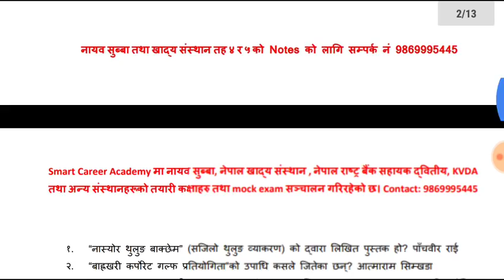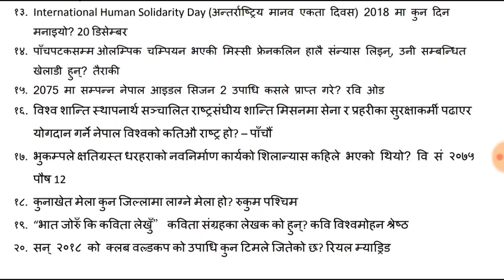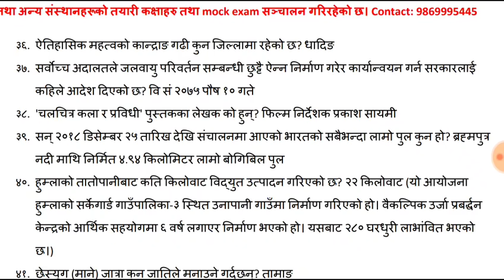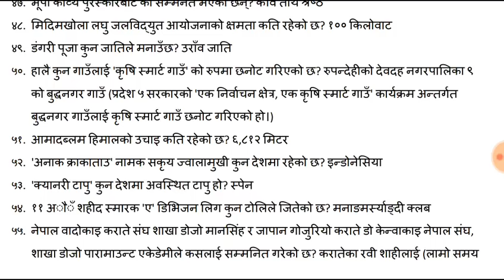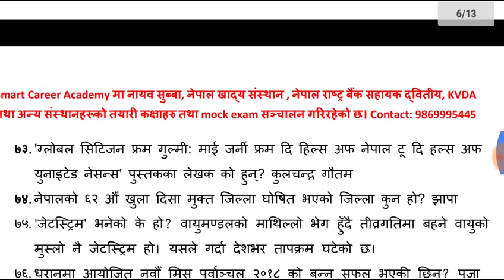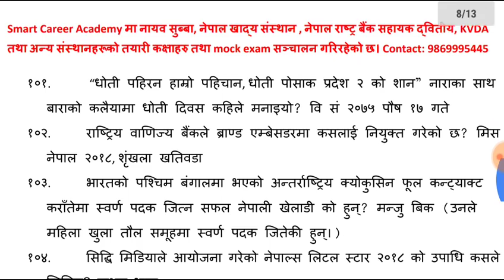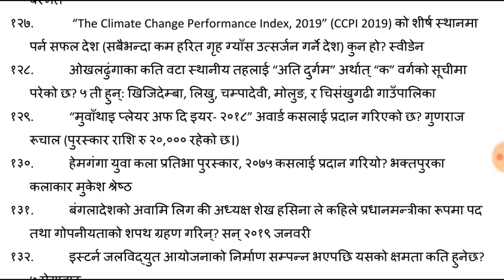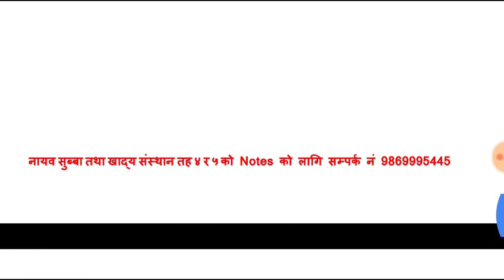नायव सुब्बा तयारी 50 दिनमा 1500 Questions|Set 31, 32, 33, 34, 35|विविध प्रश्नोत्तरहरु|all in one